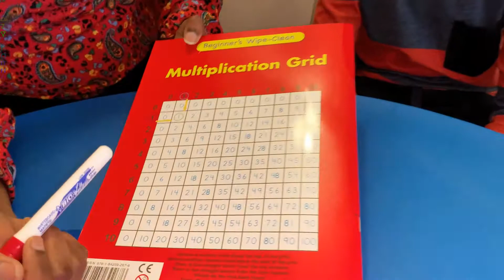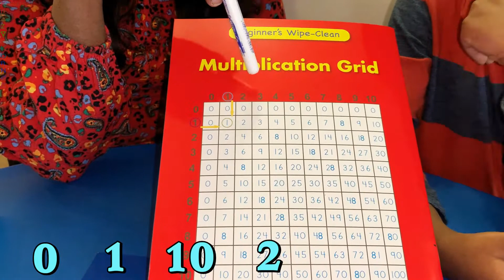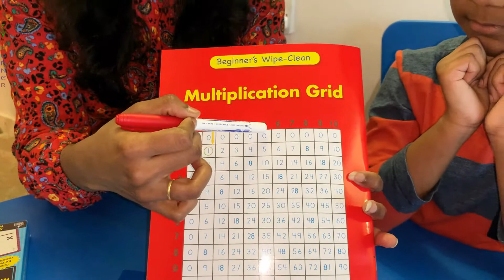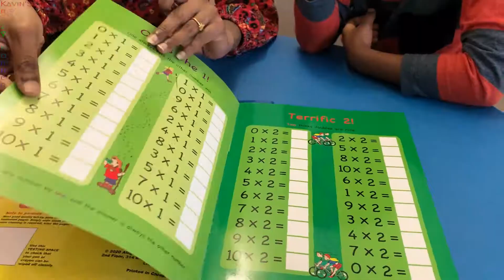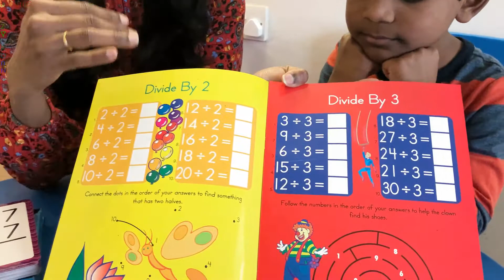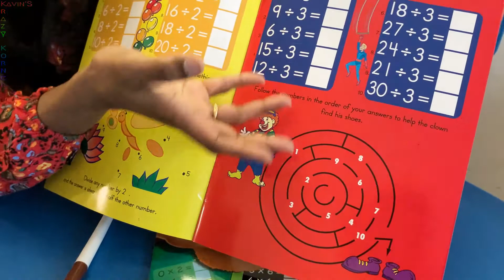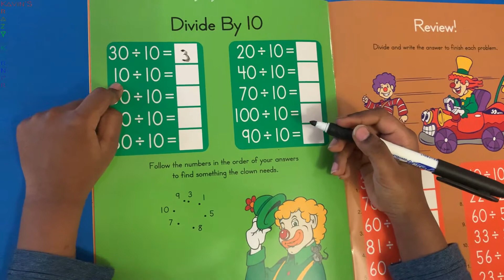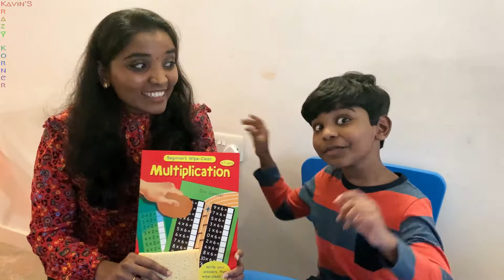Easy multiplication & Division concepts for beginner kids| Practice Books| தமிழ் வாய்ப்பாடு| Tamil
Easy multiplication & Division concepts for beginner kids| Multiplication of Table in Tamil| Maths Practice Books| தமிழ் வாய்ப்பாடு

Kavin also shows Pigeon nest and eggs for his friends.

FUN AT HOME VLOGS| LEARN IN TAMIL

Learn along with Kavin's craziness.